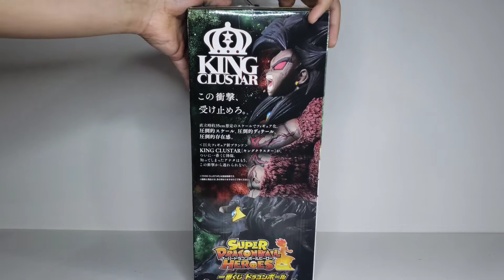Ichiban Kuji Dragon Ball Super Dragon Ball Heroes Saga Last One Prize Dark Broly Unboxing/Comparison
BGM Dokkan Battle AGL Transforming Cell

EDIT: 6:29 ssj4 is Ultimate Evolution